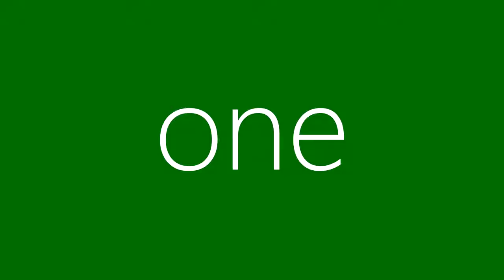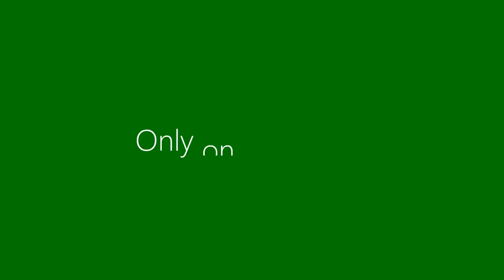Announcing Xbox Fitness